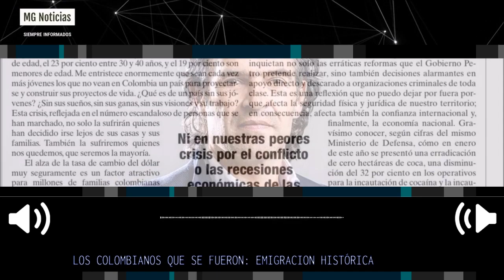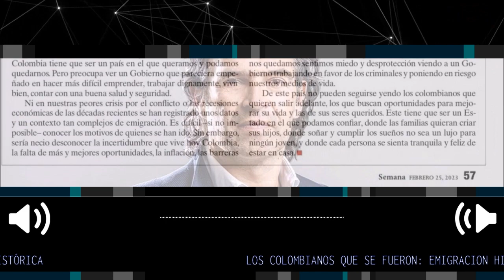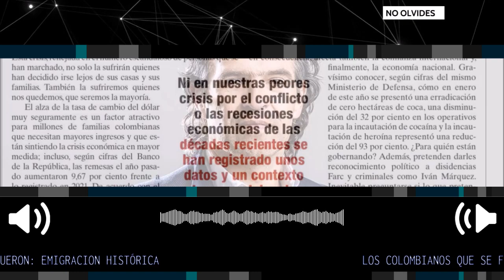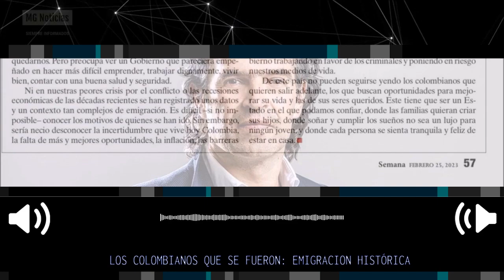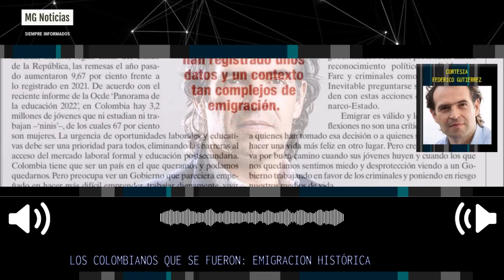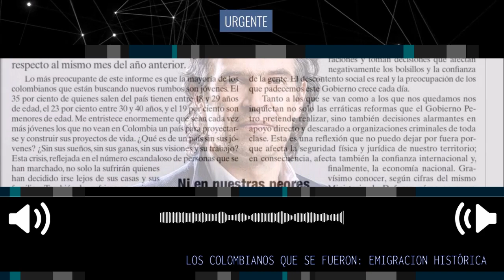LOS COLOMBIANOS QUE SE FUERON: EMIGRACIÓN HISTÓRICA 🎯 Columna Federico Gutierrez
Los colombianos que se fueron: emigración histórica. Ni en nuestras peores crisis por el conflicto o las recesiones económicas de las décadas recientes se han registrado unos datos y un contexto tan complejos de emigración.
columna Federico Gutierrez